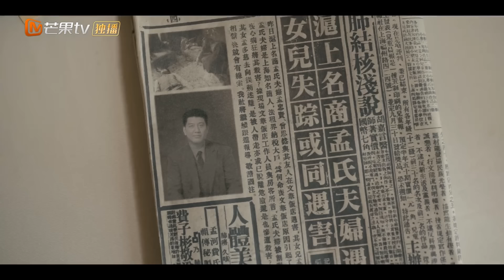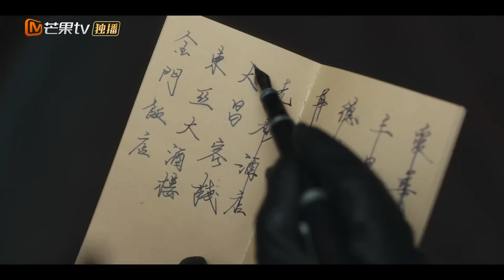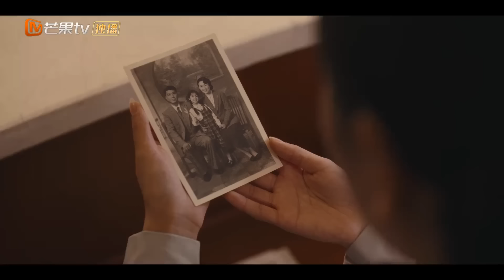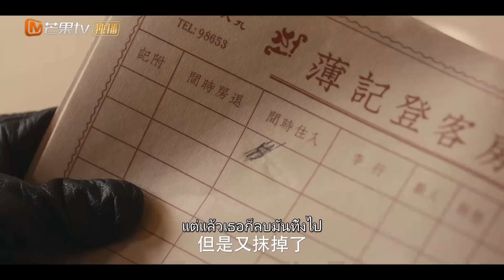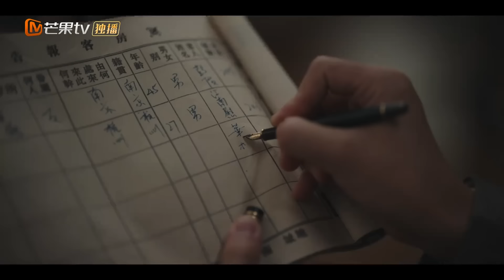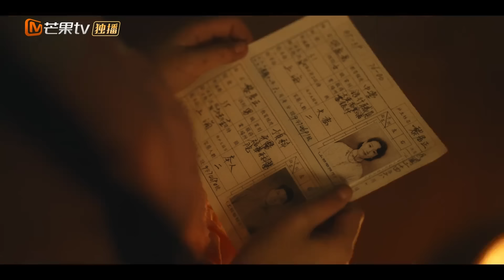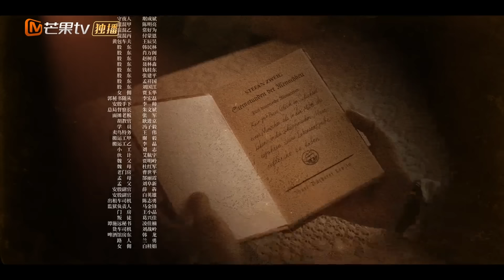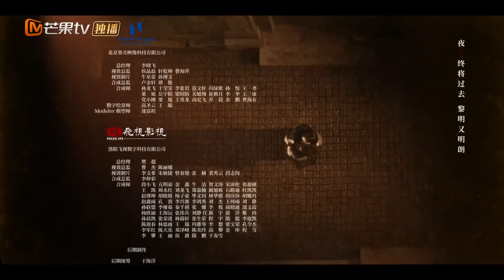【ซับไทย】EP02 เจ้าหน้าที่ตำรวจระดับล่างพยายามเติมเต็มความฝันของเขา | ดาวตก | MangoTV Thailand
เรื่องราวเกิดขึ้นในยุคสงครามต่อต้านญี่ปุ่น เป็นเรื่องเกี่ยวกับ Xia Ji Cheng ลูกชายผู้ภาคภูมิใจจากตระกูลนักการเมืองระดับสูงที่ร่ำรวย ซึ่งเดิมทีต้องการเข้าร่วมกองทัพเรือเพื่อเติมเต็มความฝันในการเป็นกัปตัน อย่างไรก็ตาม การเดินทางไปเซี่ยงไฮ้โดยไม่คาดคิดได้เปลี่ยนชีวิตของเขาไปอย่างสิ้นเชิง และเขากลายเป็นเจ้าหน้าที่ตำรวจระดับต่ำ